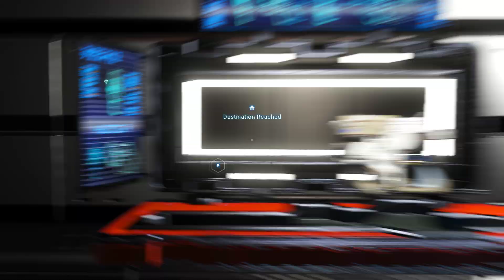No Man's Sky 2024 - Lava & Zhunt's 79th Multitool Race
The 79th race in our series of videos where Lava & I race to find an S class cabinet of a multitool.
Current score at the start of this race is lava 18 to zhunt 58 and 2 draws.